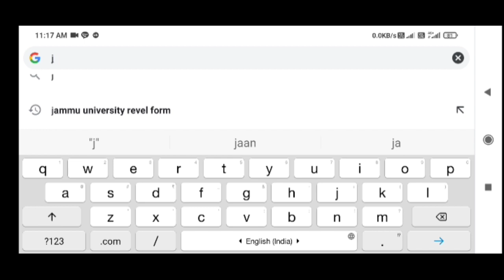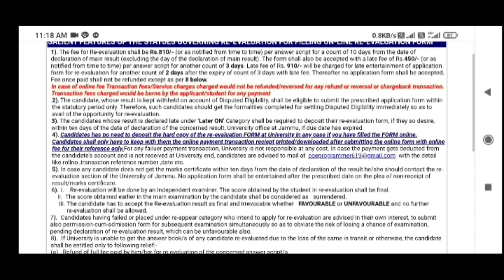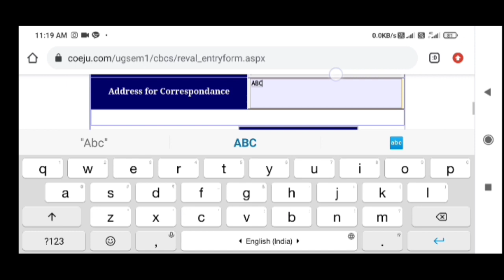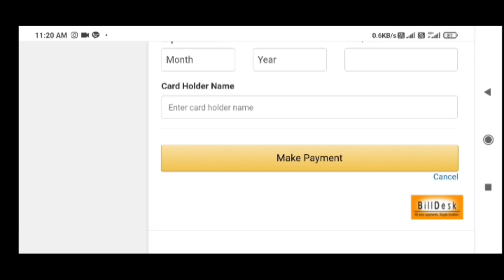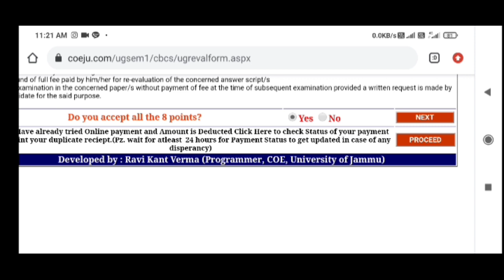How to fill online revel form of ug first sem private (1st sem)CBCS of jammu university